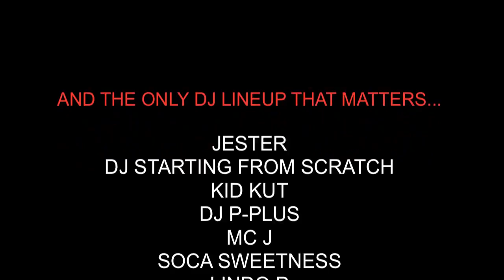ICON ~ Destination YYZ is coming. Ladies. RU? [HQ]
Canada's top promoter returns with Caribana Sunday 2010's most anticpated event and the only DJ lineup that matters.

And this time, we brought friends.